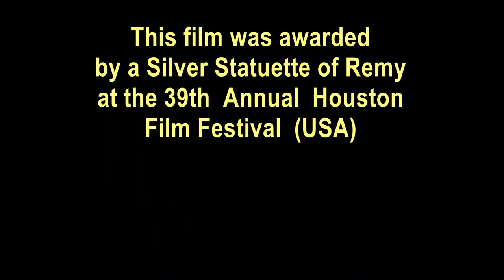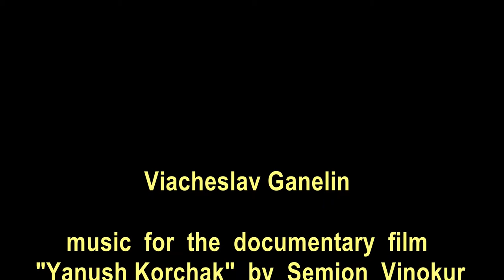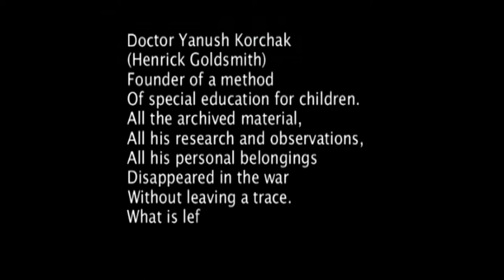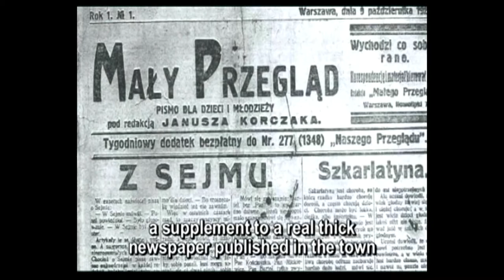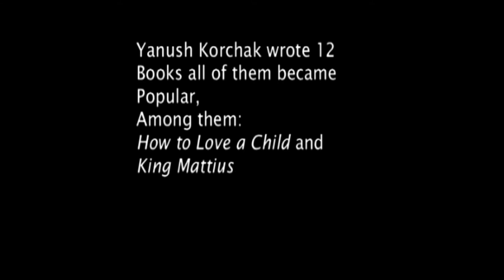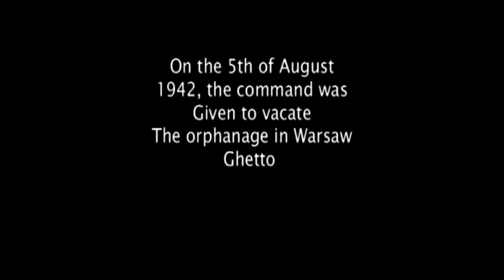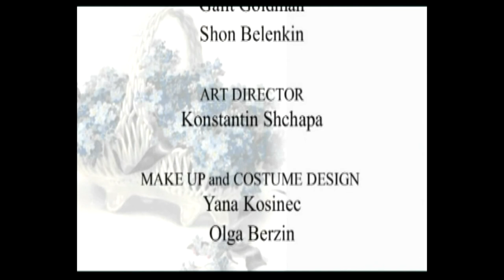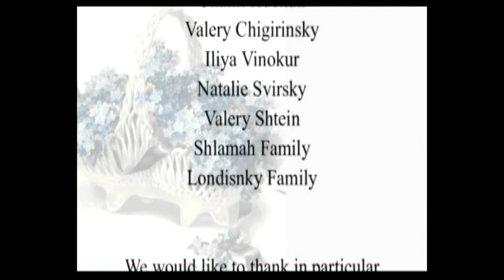Viacheslav Ganelin - music for the documentary film "Yanush Korchak" by Semion Vinokur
Viacheslav Ganelin - music  for  the  documentary  film "Yanush Korchak"  by  Semion  Vinokur  (2004) ,  01 – Introduction…    02 - Final scenes…
This film was awarded by a Silver Statuette of Remy at the 39th  Annual  Houston  Film Festival  (USA)
Video   editing   by   Viacheslav  Ganelin